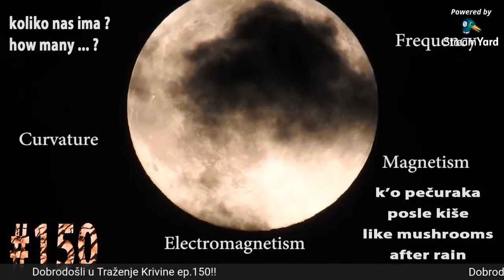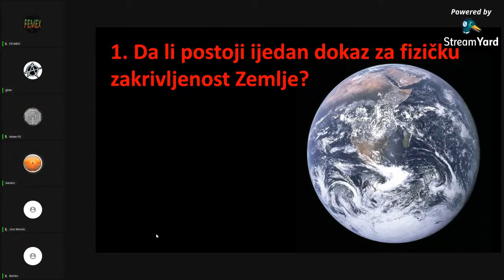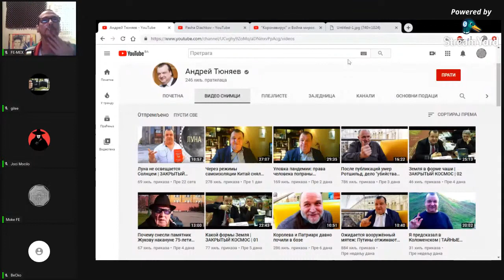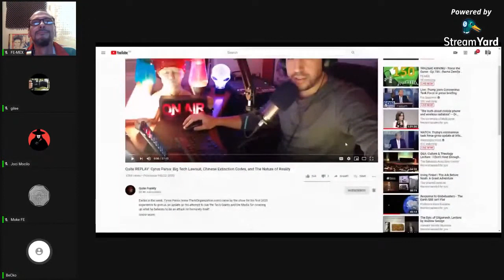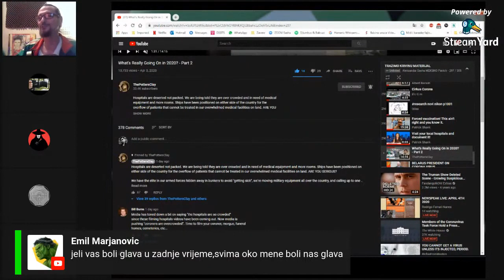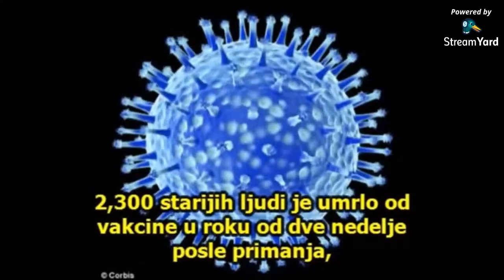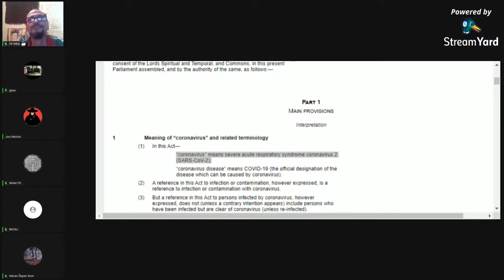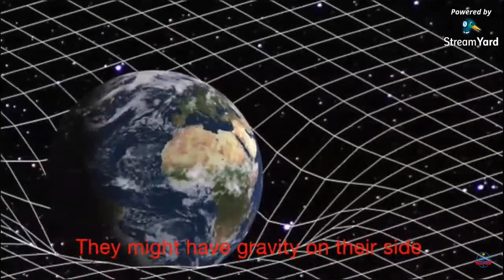TRAŽIMO KRIVINU - Force the Curve - Ep.150 - Ravna Zemlja / Flat Earth (MIRROR)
Uploader: Intromix

TEME i MATERIJALI:

0:00:00